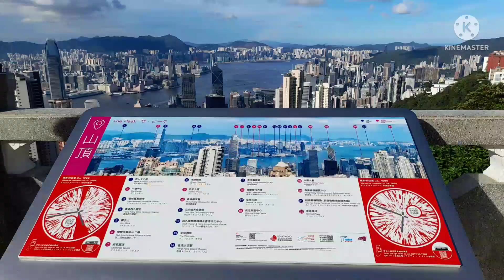HONG KONG TRIP || PEMANDANGAN DISEBELAH THE PEAK HONGKONG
Asalamualaikum warahmatullahiwabarokatu
Hallo temean-teman vidio kali ini saya akan memperlihatkan pemandangan yang sangat bagus disebelah The peak Tower.Meskipun lihatnya tidak terlalu atas tapi pemandangannya sangat menabjubkan .
Waalaikumsalam warahmatullahi wabarokatu